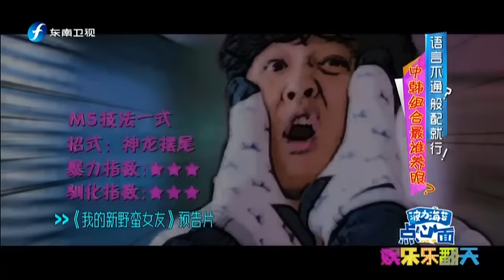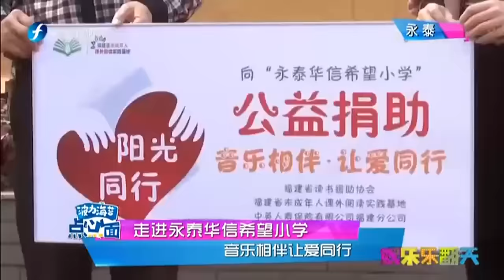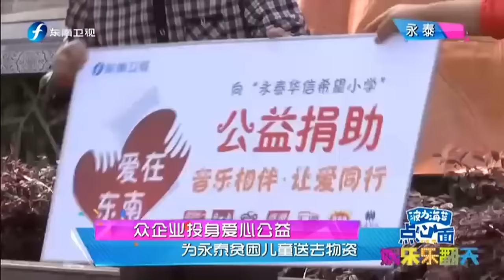20160422 娱乐乐翻天 刘诗诗郑恺拍亲热戏 遭吴奇隆盯场好尴尬